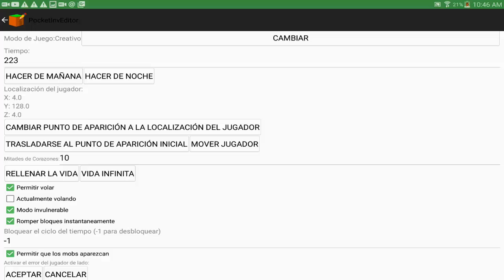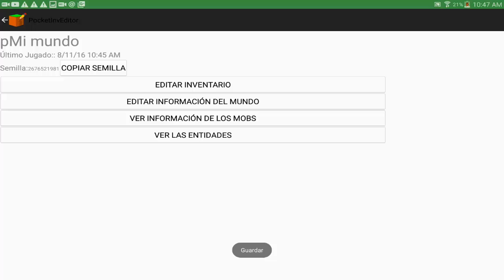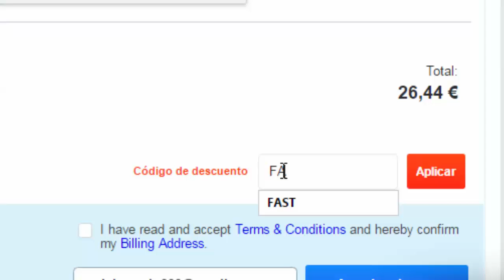Minecraft Pocket Edition -COMO ir a FARLANDS en MINECRAFT PE 0.16.0 -TRUCOS PARA MINECRAFT PE 0.16.0